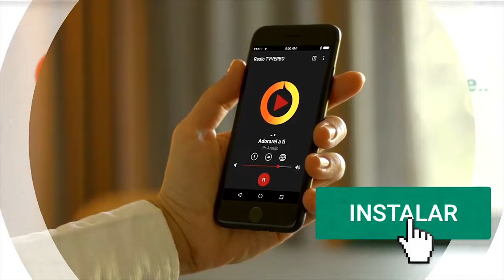Pastor Araújo - Quem é a serpente?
Trecho extraído da pregação _Conheça a verdade do grande dragão, que quer destruir a igreja de Deus a qualquer custo P09_